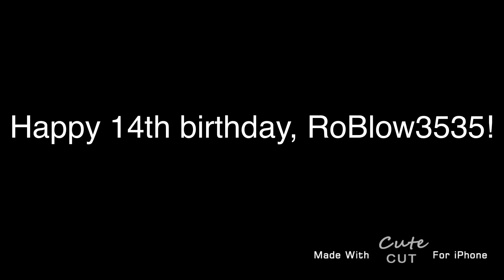Happy 14th Birthday, RoBlow3535!